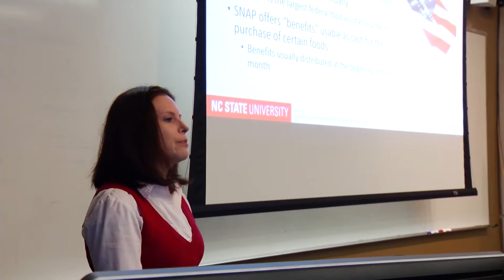EATING HEALTHY ON A BUDGET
You might think it’s difficult to have a balanced, healthy diet on a tight budget. But the facts prove otherwise.